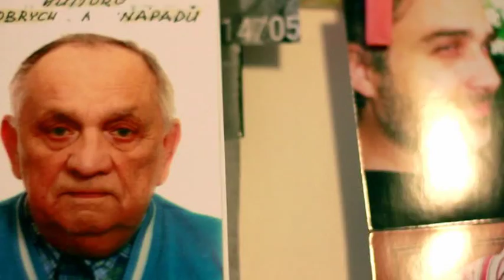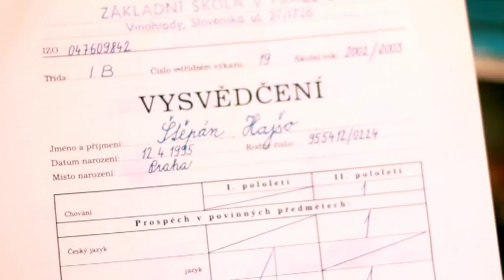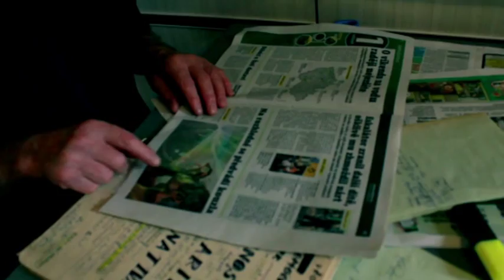Frantisek Kasl - světlo a tma